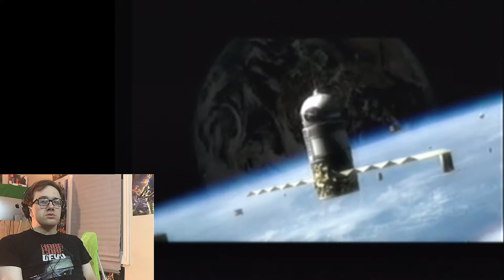Ballerina Kicks! - Fighting Force 2 (Dreamcast)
A PXKM Productions video, 2017

The first in my series of edited gameplay videos! This almost 20 year old game by the now defunct Eidos sure does get the blood boiling! Watch as I accidentally cripple myself by not having my projector calibrated right. Good stuff!